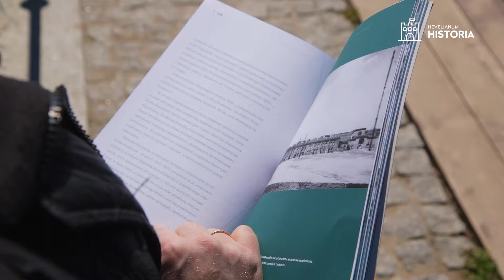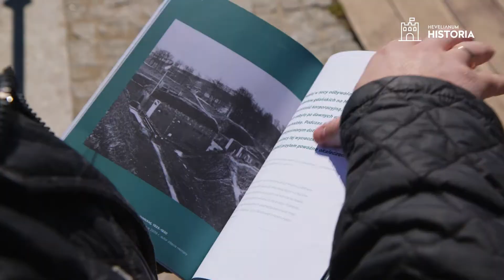Góra Gradowa – krótka historia | odcinek 4 | czyta Jan Daniluk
„Góra Gradowa – krótka historia” to wcale nie taka krótka historia, książka liczy bowiem 168 stron! Jej autor, dr Jan Daniluk to znany historyk, twórca wielu publikacji o Gdańsku. Jest też pełnomocnikiem dyrektora Hevelianum ds. historii i dziedzictwa kulturowego.

Opowieść o Górze Gradowej, która rozpoczyna się w czasach owianych legendą o rycerzu Hagelu, a kończy na współczesności, została poprowadzona w bardzo przejrzystej i przyjaznej oprawie graficznej. Wzbogacona zdjęciami, planami i mapami. To pierwsze po wielu latach podsumowanie badań nad historią Góry Gradowej, uwzględniające jej najnowszą historię – rewitalizację, która przywróciła tę część miasta gdańszczanom i gdańszczankom.

Książkę można kupić w cenie 35 zł (+ ew. koszt przesyłki).

Jan Daniluk
Doktor historii, absolwent Wydziału Historycznego Uniwersytetu Gdańskiego. Pełnomocnik dyrektora Hevelianum ds. historii i dziedzictwa kulturowego. Historią zawodowo zajmuje się od 13 lat. Wcześniej pracował na Uniwersytecie Gdańskim, w Muzeum Sopotu, w Dziale Naukowym Muzeum II Wojny Światowej w Gdańsku oraz w pionie edukacyjno-naukowym gdańskiego oddziału IPN.
Pasjonat i badacz historii Gdańska oraz Sopotu (XIX-XX w.). Zajmuje się także historią ziem polskich wcielonych do Rzeszy w latach II wojny światowej oraz dziejami Prus Wschodnich (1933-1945). W szerszej perspektywie bada SS, SA, policję doby Trzeciej Rzeszy i jeńców wojennych w niewoli niemieckiej. Interesuje się również historią kolonializmu, w szczególności niemieckiego (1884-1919).